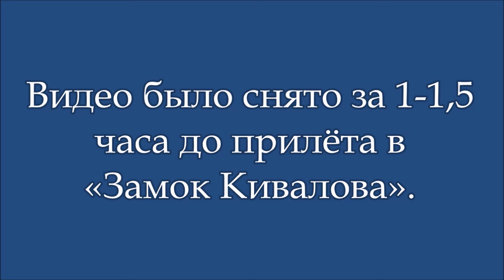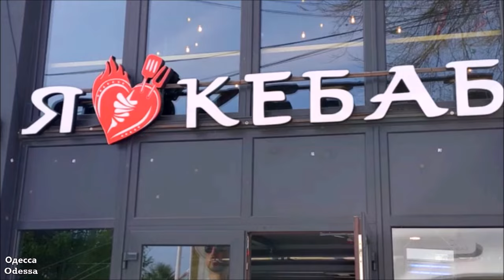Одесса, Аркадия. 29 апреля 2024.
Видео было снято за 1-1,5 часа до прилёта в «Замок Кивалова».